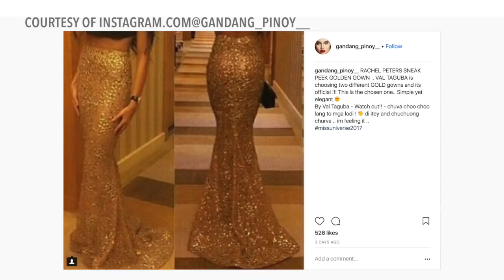Interview with Rachel Peters’ mentor, Rodgil Flores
More videos on Rappler Follow Rappler for the latest news in the Philippines and across the globe. Rachel Peters’ Kagandahang Flores mentor talks about her journey to Miss Universe 2017 and her famous infinity walk